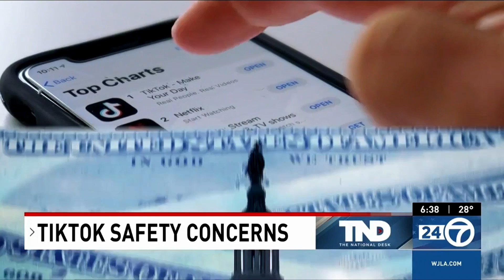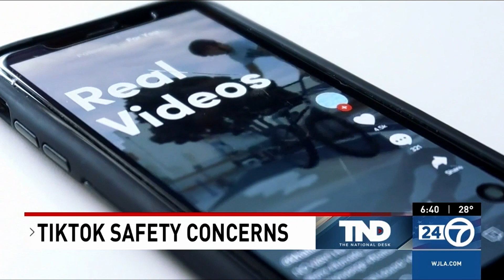TikTok Safety Concerns - Nicole Neily, The National Desk 12-28-22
Nicole Neily, president of Parents Defending Education, appeared on The National Desk to discuss how some schools have used TikTok for student assignments, raising concerns about what is being promoted to children, and how their data is being stored.